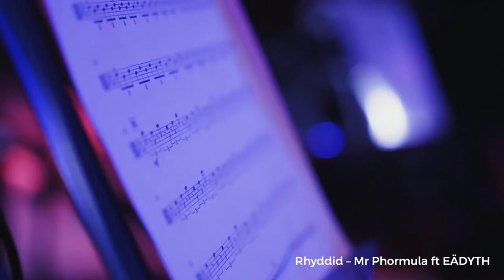Dydd Miwisg Cymru 2022 Welsh Language Music Day